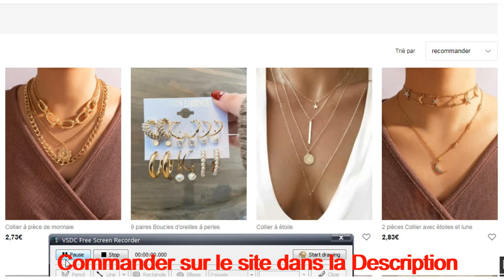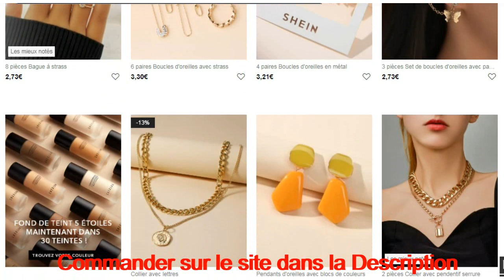Bijoux exceptionnels a vendre sur internet en France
appart hôtel France offres et réservation sur internet
comment contacter amazon en france
investissement au financement participatif dans la lutte contre la COVID 19 en France
parfumerie en ligne pas cher en France
échantillons gratuitement de lingettes désinfectantes Sanytol en France
 Sous-vêtement thermique a vendre en ligne en France
 Soutien-gorge a vendre en ligne en France
 Lingerie femme a vendre en ligne en France
 Faite votre test d'intolérance en ligne
 une année de papier toilette Gratuit en France
 cachemire femme monoprix
 masques et accessoires de protection en France
 vente de masque de protection respiratoire contre coronavirus
 pull cachemire femme american vintage France
 manteau cachemire femme avec capuche France
 cachemire femme soldes France
visite Sotchi en Russie depuis la France
 cachemire femme en solde France
 cachemire femme luxe France
 cachemire femme grande taille France
 cachemire femme pas cher France
 location montagne pas cher en France
Billet avion Paris Tunis pas cher
Billet avion Paris-Séville pas cher